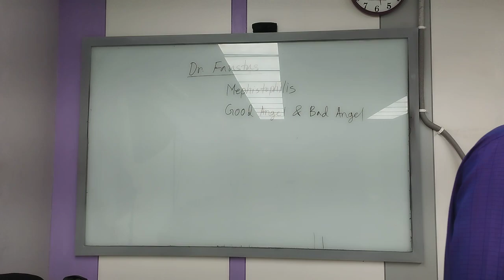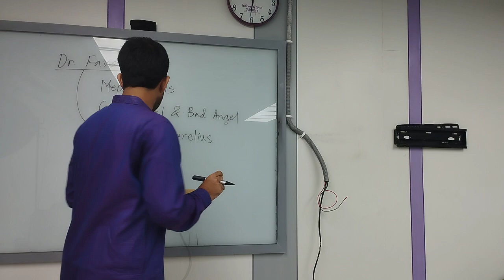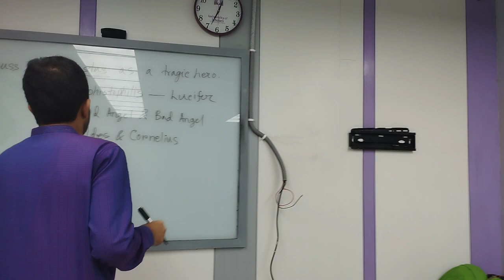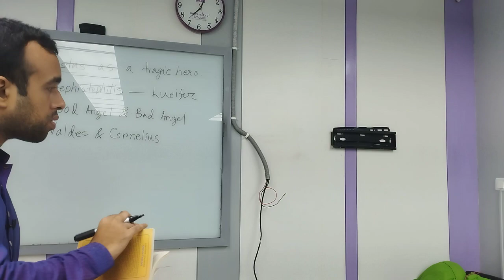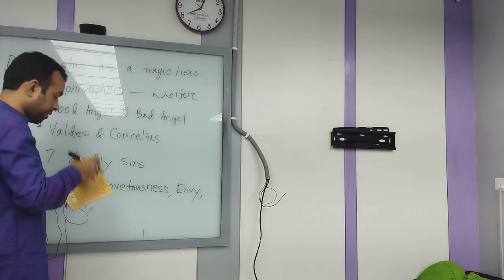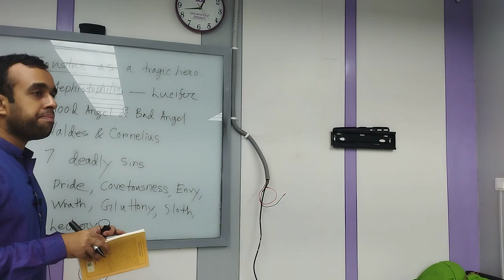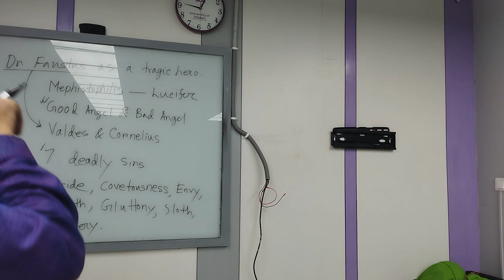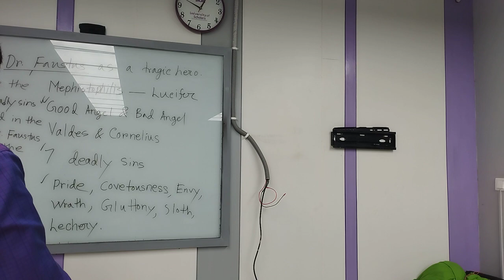Elizabethan Drama| Lecture 1| English | Ridwan Arif | University of Scholars